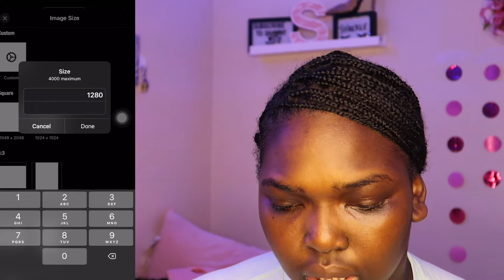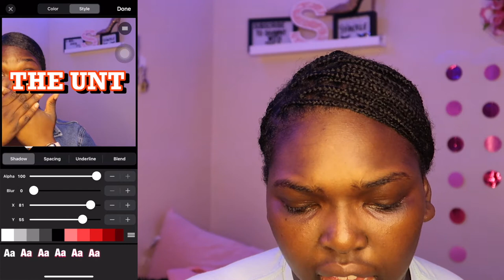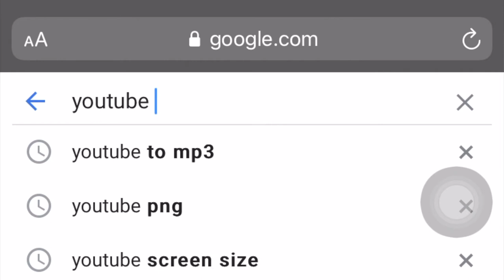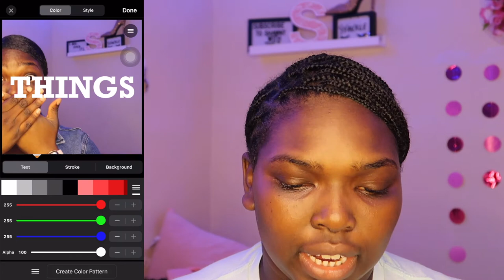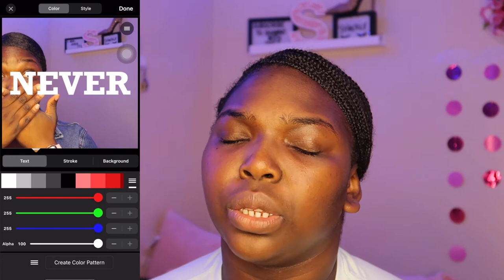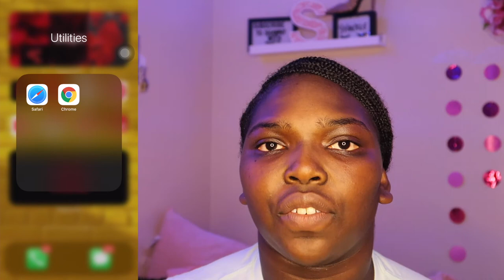HOW TO: Make EASY Thumbnails on Your iPhone Using PHONTO (Beginner Friendly)|STEP BY STEP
I use to struggle with making thumbnails but now I've gotten better over time and I just wanted to share how I make my thumbnails from my iPhone. There is no fancy way to make Thumbnails hunny, I am here to help you make your thumbnails easy peasy lemon squeezy!

AGE: 20 (when filmed)
ZODIAC: Pisces
CAMERA USED: Canon G7X Mark ii